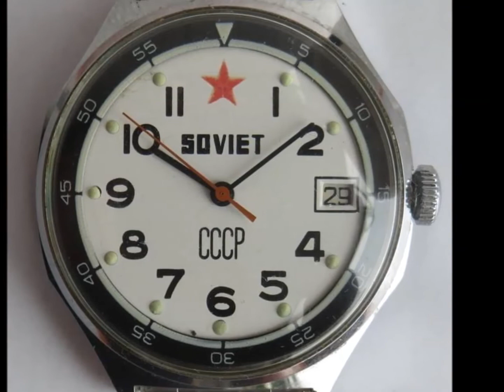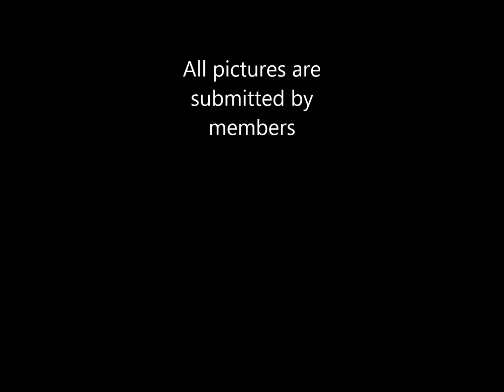Russian Watch Lovers Facebook Group slideshow 2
The most popular Facebook Russian watch collector group, which is full of watch geeks who can answer any of your questions about Russian watches. More than that, this group is where you can show off your beloved Russian watches and talk about them from post to post.

- Build a strong and friendly Russian watch collector community
- Share images of items as well as knowledge and experience in collecting and looking after Russian watches
- Spot counterfeits, fakes, franken watches and scammers